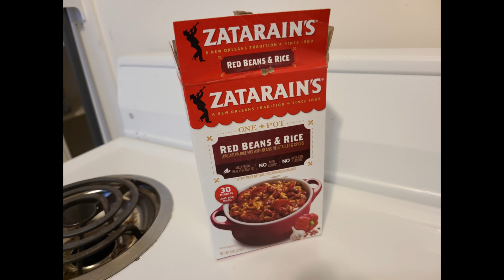wasn't very tasty